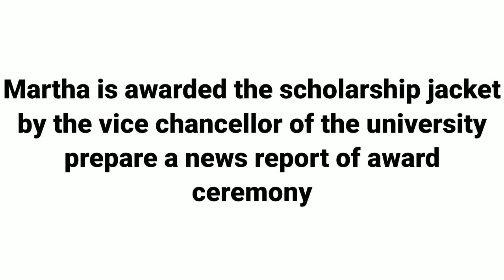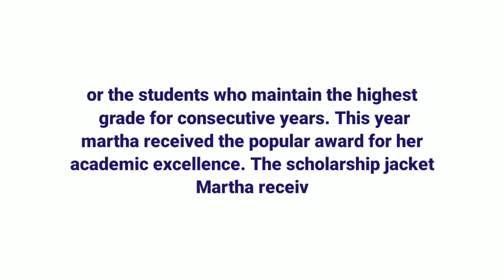SSLC English ||The scholarship Jacket ||News report ||sherin class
Sslc focus area English, sslc exam focus area 2021,sslc focus area notes, sslc focus area notes,sslc english, Kerala syllabus, sslc scholarship jacket, chapters summary, the scholarship jacket speech, Martha character sketch,After receiving the scholarship jacket, martha delivers a speech prepare the speech and present it before the class, sherin class,
Scholarship Jacket speech about receiving scholarship jacket, 10 th standard, sslc,
The scholarship jacket chapter all questions and answeres, all activities,
Martha is awarded the scholarship jacket by the vice chancellor of the university prepare a news report of award ceremony,
News report, sherin class, easy understand, how to make news report, news report rules in Malayalam,